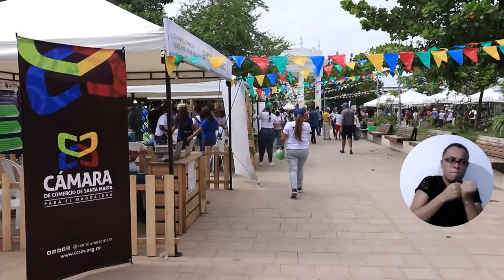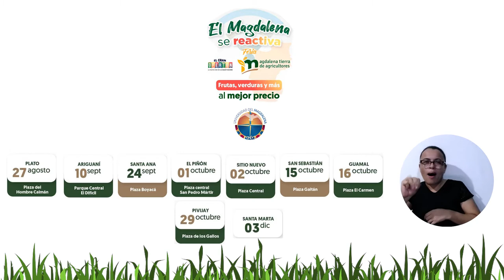UNIMAGDALENA impulsa la reactivación económica con ferias campesinas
A través del proyecto E-Commerce de la Universidad del Magdalena, 33 emprendimientos de hortofrutícolas que cultivan en la región Caribe han fortalecido sus negocios y hoy tienen contacto directo con sus clientes potenciales en las ferias ‘Magdalena Tierra de Agricultores’. Estas vitrinas, que apoya la Alma Mater y organiza la Cámara de Comercio de Santa Marta, buscan conectar el campo con la ciudad sin necesidad de intermediarios. Conoce en el video en qué municipios estará la feria.